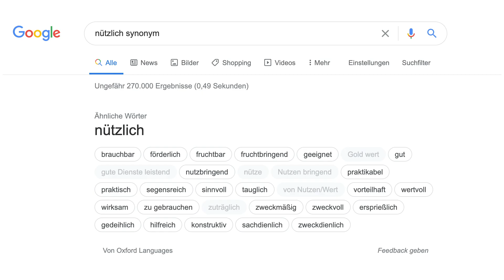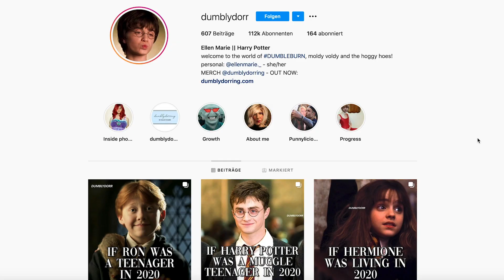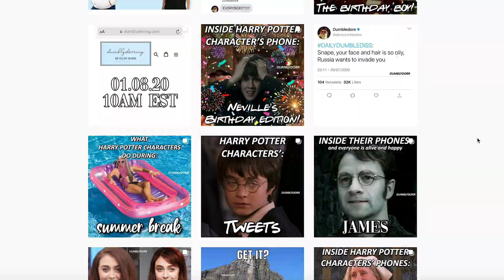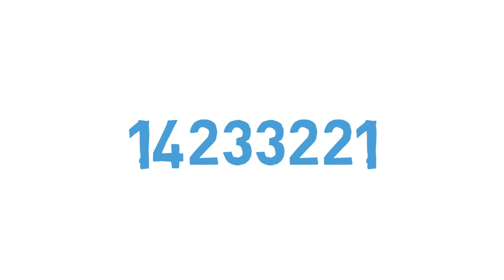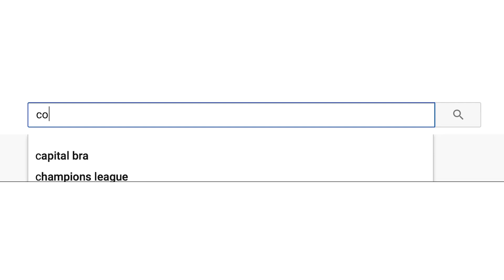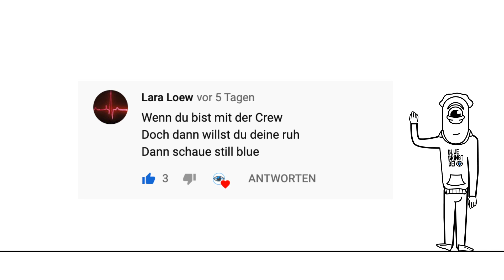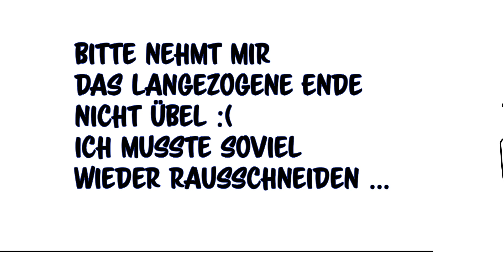Unnützes Wissen und random Gedanken feat. Coldmirror & Herman Granger | BlueBringtBei Staffel 3 #45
Gönn dir die 45. BlueBringtBei Folge im klassischen Stil, mit allerlei unnützem Wissen, einem Feature der legendären Kaddi aka.  @coldmirror   + wie gewohnt ein paar total random Gedanken.

Hast du uns wiederentdeckt? Jetzt schnell dem neuen Kanal folgen und StillBlue unterstützen! Kommst du von Justnero ? Vielen Dank fürs vorbeikommen, schau dich um, wir freuen uns dass du hier bist!

nehmt die Gedanken/Fakten am besten nicht zuuu ernst
Viel Spaß!

(Folge 10 Minute 29:04 - 30:23

Vielen Dank für eure Kommentare! Wir freuen uns auf weitere lustige Gedanken von euch!

Hast du auch eigene BBB Gedanken? 💭
Dann schreib sie uns einfach unter dieses oder jedes andere Video und mit ein bisschen Glück, bist du dann in einer der nächsten Folgen mit dabei!

Falls dir die Produkte im Store zu teuer sind, kannst du uns auch auf Paypal mit kleinen Beträgen ab 5€ unterstützen 💙
Bitte nur dann unterstützen, wenn du das nötige Geld dafür auch wirklich hast ✌🏻
Jeder Beitrag unterstützt unseren Kanal und sorgt, unter anderem, für bessere Animationen oder auch mehr Uploads in der Woche. Wir freuen uns über jeden Support 💙

Viel Spaß!

Helft uns, unsere alte Community zu erreichen...

- Kommentiert unter den Mr. Blue Videos
- Teilt das Video mit euren Freunden.
- Schaut auf unseren Social-Media-Kanälen oder auf Discord vorbei
- Wer die Kohle hat, könnte uns auf Paypal oder auch einen Kauf im Shop unterstützen :)

Die Im Video genutzten Tracks:

New City Strollin - Ray Aley

Track: Weird Inside - Flight & Safety